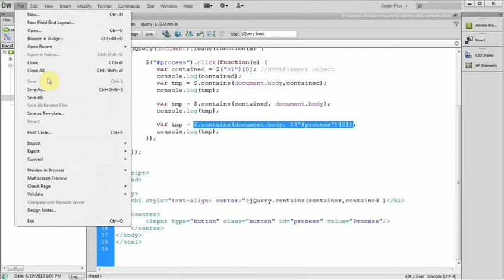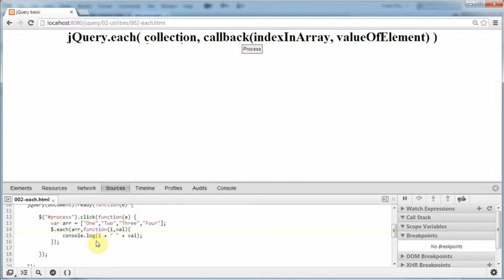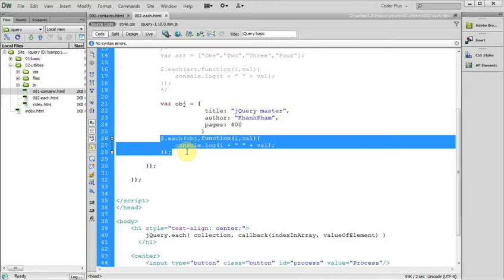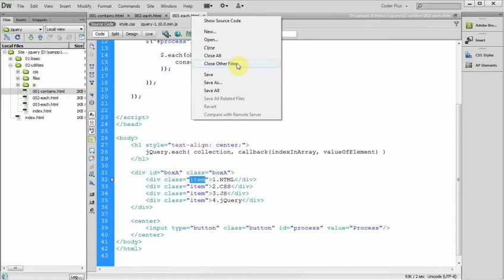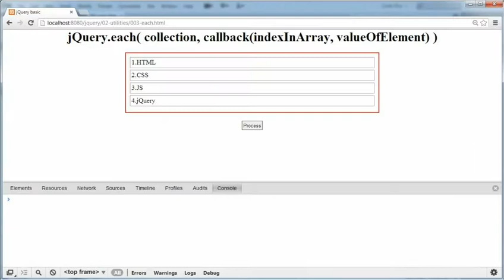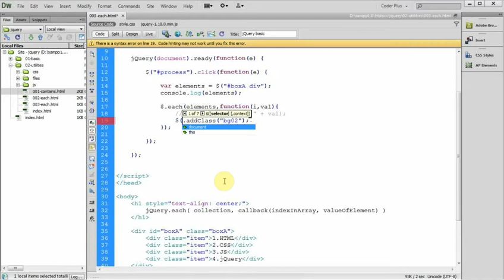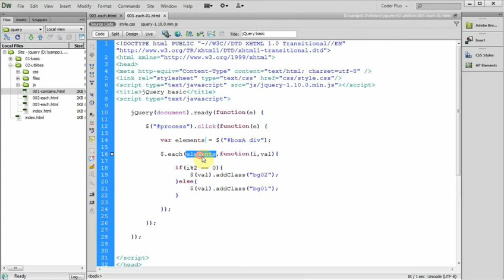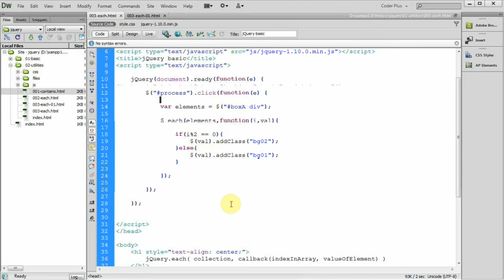Lập trình jQuery - Bài 6 Each method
👉 Skype: zendvn.help
👉 Số điện thoại: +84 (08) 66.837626